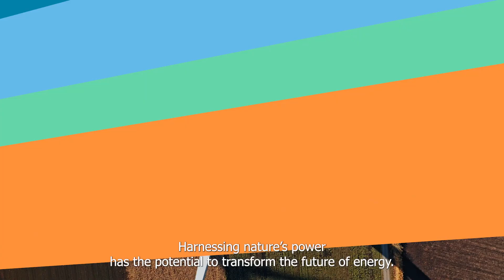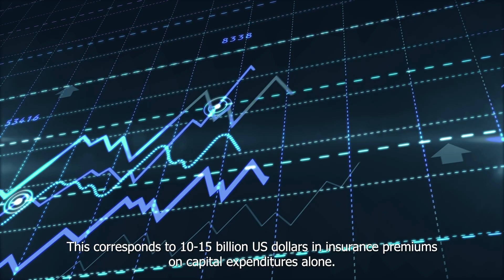SCOR supports the energy transition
SCOR’s teams have an important role to play in the energy transition as we work toward net zero and the more resilient future it promises. Whether we’re offering risk knowledge, (re)insurance protection, or financial backing, our experts are active players in projects such as offshore windfarms that will prove instrumental to the transition.

In 2022, SCOR announced the ambition to double coverage of low-carbon energies by 2025 and we are proud to have announced even more ambitious measures – including new policies around insuring and reinsuring gas, oil, and coal projects – at the Annual General Meeting on May 25.

Learn more about SCOR’s sustainability journey in our 2022 Activity Report and 2022 Group Sustainability Report

About SCOR:
SCOR, a leading global reinsurer, offers its clients a diversified and innovative range of reinsurance and insurance solutions and services to control and manage risk. Applying “The Art & Science of Risk”, SCOR uses its industry-recognized expertise and cutting-edge financial solutions to serve its clients and contribute to the welfare and resilience of society.